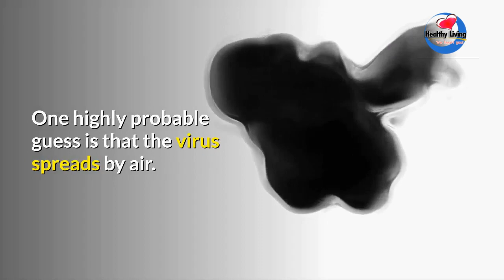COVID-19 Safety Video - Spreading across the Globe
The severe Coronavirus is spreading across the globe at a rapid pace.
With multiple governments declaring a state of emergency, virtually anyone can be infected. 😷👷
The biggest issue is that medical researchers are still unsure how exactly it can spread.

COVID-19 Safety Video

However, what we do know is that the virus is extremely infective.
Medical staff is required to wear all protective equipment available — even hazmat suits.
One highly probable guess is that the virus spreads by air.
Many believe that’s how the outbreak began.

That means raw, unfiltered air could potentially infect anyone with the virus.
And because it's spreading so quickly, there’s no way for sure that scientists can tell which country is safe and which is not. Right now, no place seems to be out of reach for the Coronavirus.

COVID-19 Safety Video

The frightening numbers are rising every day, with thousands being infected.
New cases are being confirmed in places you'd never expect to find them.
The virus has already spread to over 90 countries, including the US, Australia, Canada, France, the UK, Germany, India, Russia, Sweden and many more.
Is there even a single place on the Earth that's safe?

Thousands are now infected in over 20+ countries.
Coronavirus is raging all over the world.
There are many different ways to catch it, but only a few known ways to reduce the risk...

Click on the description link to read more about it.

HealthyLiving,
dunkey,videogamedunkey,covid-19,covid 19,corona virus,corona,dunkey captcha

Translated titles:
Video de seguridad COVID-19: difusión en todo el mundo

COVID-19 Sicherheitsvideo-Verbreitung auf der ganzen Welt

Vidéo de sécurité COVID-19-Diffusion à travers le monde

Vídeo de segurança COVID-19-espalhando-se pelo mundo

COVID-19 सुरक्षा वीडियो-पूरे विश्व में फैल